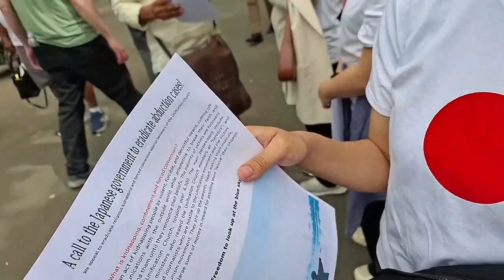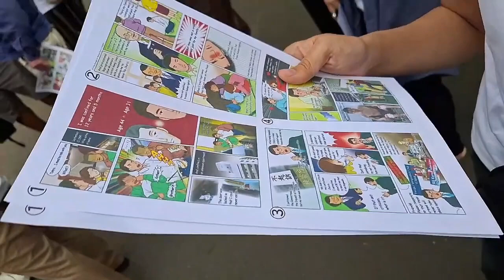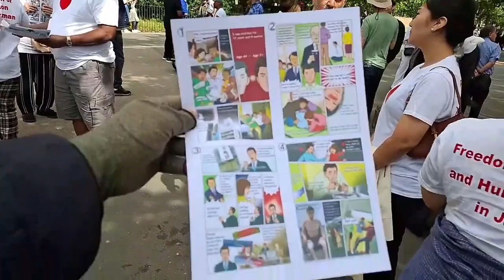The Big Nose 🧙‍♂️ How may The Big Nose Of London be helpful to your cause! 720